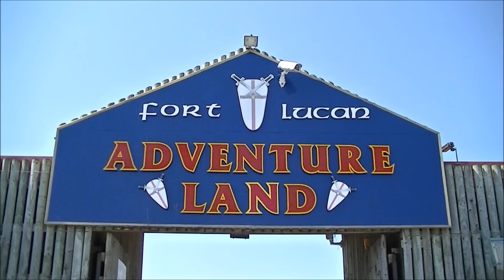Fort Lucan. Adventure Land. Dublin Ireland.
Dublin's biggest and best outdoor adventure centre, Fort Lucan is a fully supervised outdoor adventure playground for children aged 2-14.
Kids create their own adventures as they discover secret slides, climb 40 foot towers and high walkways before zipping across the aerial runways.
Escape your friends in the maze or challenge them on the army-style assault courses.